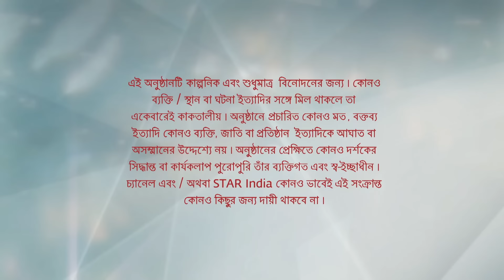Full Episode | ফাগুন বউ | Episode 169